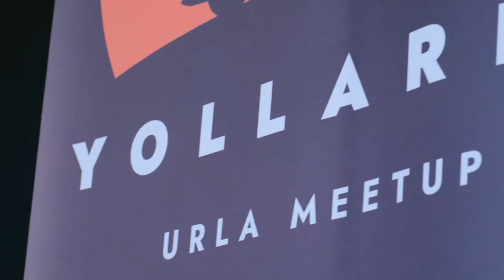Gaming | Yollarda Urla Meetup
28 Nisan 2023'te İstanbul ve İzmir girişim ekosistemini bir araya getiren "Yollarda Urla Meetup" etkinliğinde buluşarak alanında uzman konuşmacılarla yatırım, fintech, web3 ve oyun dikeylerini tartıştık.

Etkinliğin gaming paneli sizlerle.

Bizi Instagram'da mutlaka takip edin!